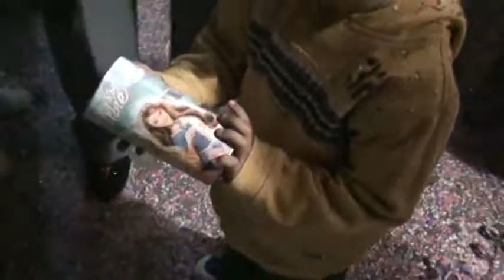La segunda piñata de Yael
El fin de la piñata